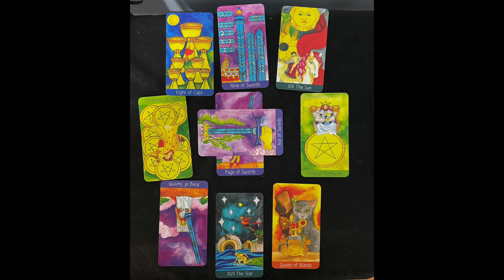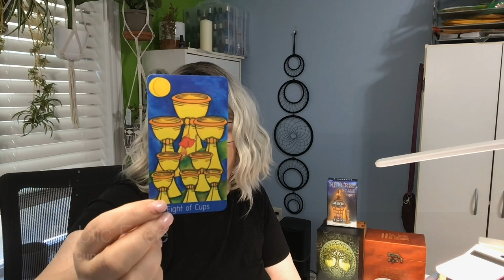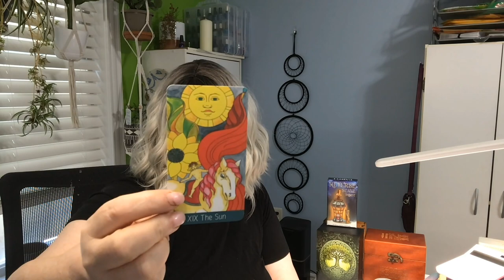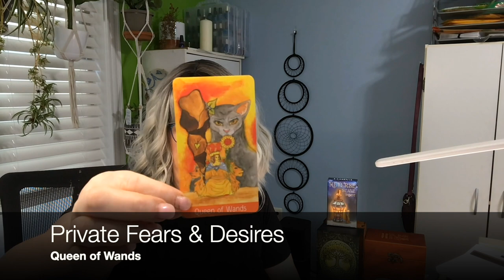Unveiling Clarence Thomas' Tarot Personality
Delve into the personality of Supreme Court Justice Clarence Thomas with a tarot reading in this revealing video. See what the cards reveal about this influential figure!

Deck: Reverse Scale Tarot by Michelle Tamopovitch , Pentagram Publishing, Ukraine.